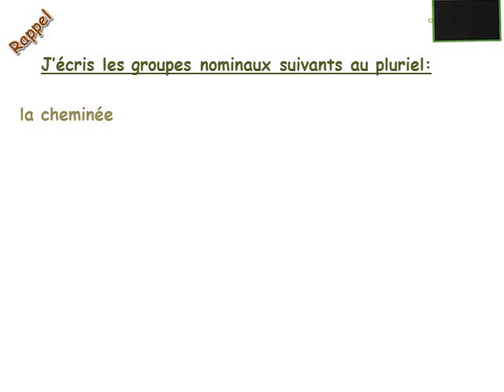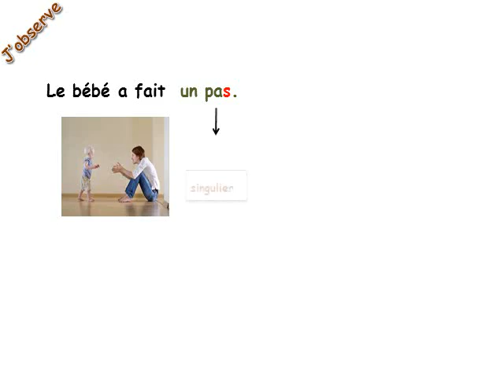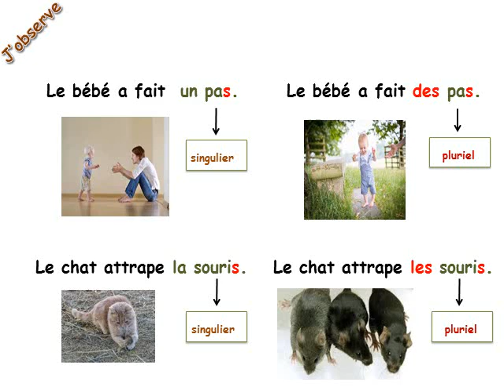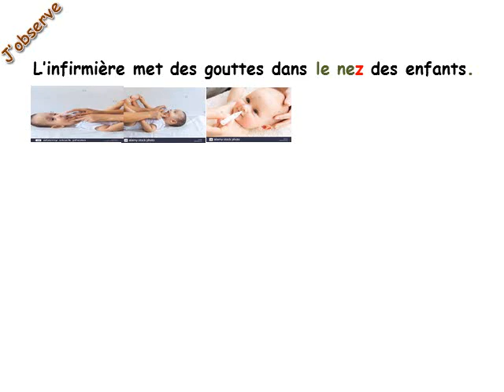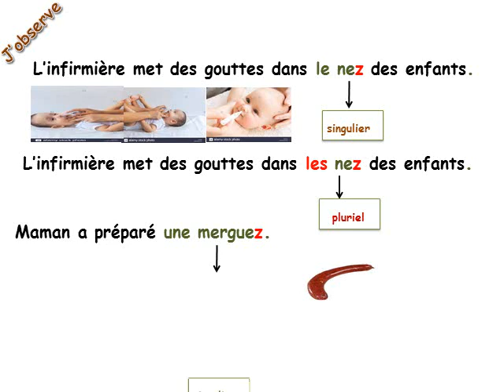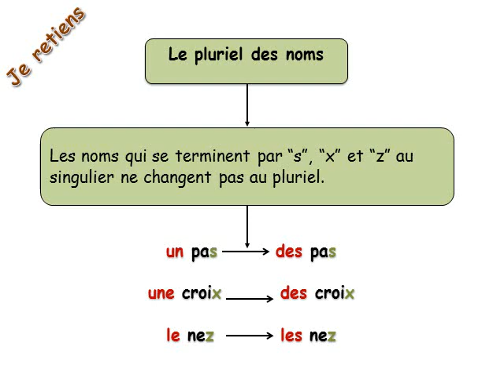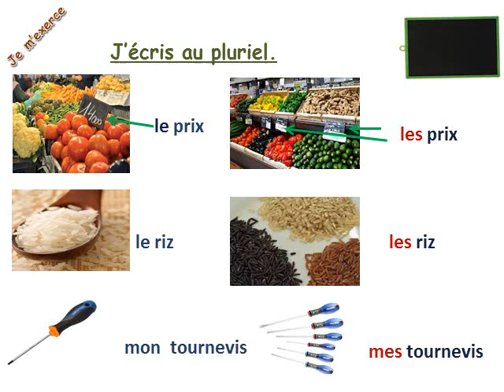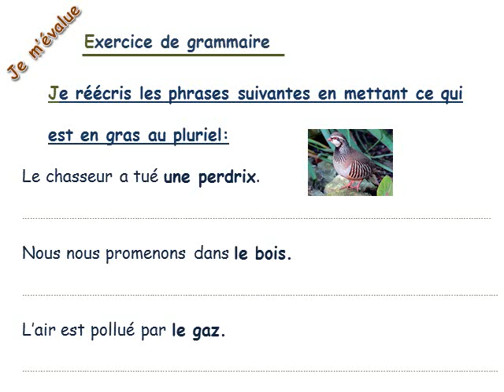CE1 Leçon de grammaire le pluriel des noms en s, x et z